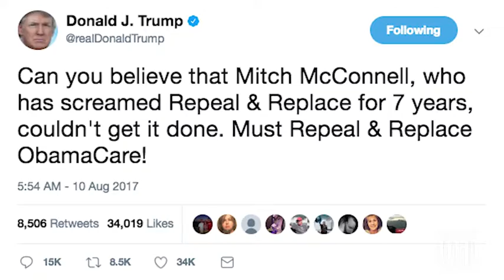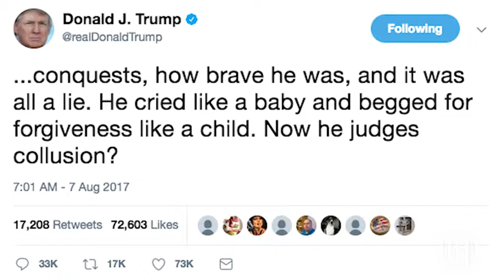Trumps Twitter Account deactivated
President Trump's Twitter account was deactivated for 11 minutes Thursday night by a company employee on the last day on the job, Twitter said, raising serious questions about the security of a tool the president uses to set major policy agendas, aggressively go after his critics, and connect with his core voter base.
It has also faced questions over why it has not previously suspended President Trump’s Twitter account for violating its terms of service — a decision it defended by saying that Trump’s position means his messages meet a higher standard for “newsworthiness.”

But there has not been a case where an employee has acted alone to take down the account of a well-known person, seemingly on their own.
Such an event sparks deep and troubling questions about Twitter’s processes for suspending accounts, particularly at a time when the social network is under scrutiny for the role it played in spreading Russian propaganda.
Twitter initially posted a statement Thursday night saying Trump's “account was inadvertently deactivated due to human error by a Twitter employee.”
For those few minutes, visitors to Trump's account were simply met with the message, “Sorry, that page doesn't exist!”
“The account was down for 11 minutes, and has since been restored,” the statement read. “We are continuing to investigate and are taking steps to prevent this from happening again.”

But then two hours later, Twitter updated its statement saying that an investigation showed the deactivation “was done by a Twitter customer support employee who did this on the employee's last day.” Twitter said it would be conducting a full internal review.

Trump has used the account since March 2009. He has tweeted more than 36,000 times and has 41.7 million followers.
Trump has spoken publicly about his reliance on Twitter before. In an interview with Maria Bartiromo of Fox Business Network last month, Trump credited his use of social media as among the reasons he was elected.
“You have to keep people interested also,” he said. “You know, you have to keep people interested.”
Twitter also serves as among Trump’s main tools for deflecting criticisms and attacks. In the same interview, Trump said that “When somebody says something about me, I am able to go bing, bing, bing and I take care of it.”
Trump conceded that those close to him try to steer him away from social media. But he insists on tweeting — spelling errors included — as a weapon against “fake news.”
Trump's account may have been “inadvertently” deactivated Thursday, but Twitter has also had to defend its decision not to take down particular presidential tweets.
In a six-tweet thread in September, Trump issues what some took as a threat directed at North Korea.
“Just heard Foreign Minister of North Korea speak at U.N. If he echoes thoughts of Little Rocket Man, they won't be around much longer!” Trump wrote.
As The Washington Post has reported, Twitter prohibits tweets that include violent threats, which some argued was Trump's intention.
Twitter responded saying a number of factors go into account when evaluating controversial content, including its “newsworthiness” and whether it has “public interest.”

Those tweets confronting North Korea followed other instances where critics called for Trump's account to be more closely controlled, such as when he tweeted an edited video of himself beating somebody up, the victim's face replaced by a CNN logo.
Then there are the accounts that Twitter has chosen to suspend. Last month, the actress Rose McGowan took to Twitter to challenge Ben Affleck on his claim that he knew nothing of Harvey Weinstein's decades-long history of sexual assault and violence toward women.

“You lie,” McGowan wrote in one tweet.
But another tweet led to the temporarily suspension of her account. Despite initially declining to comment on the content of that specific tweet, Twitter later explained that McGowan's “account was temporarily locked because one of her Tweets included a private phone number, which violates our Terms of Service.”
On Thursday alone, Trump used his account to congratulate the Houston Astros for winning the World Series, call on Congress to “TERMINATE” the diversity visa lottery and announce the nomination of Jerome Powell as the next chair of the Federal Reserve.
Trump was back tweeting at 8:05 p.m., praising the day's “Great Tax Cut rollout.”
“The lobbyists are storming Capital Hill, but the Republicans will hold strong and do what is right for America!”